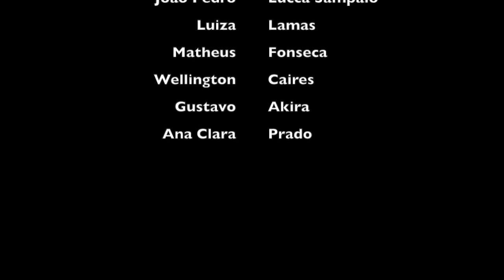Depoimentos alunos de inglês TOEFL IELTS CAMBRIDGE parte 2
Alunos comentando minhas aulas de inglês para TOEFL, IELTS, CAMBRIDGE, FINANÇAS e Entrevista de emprego